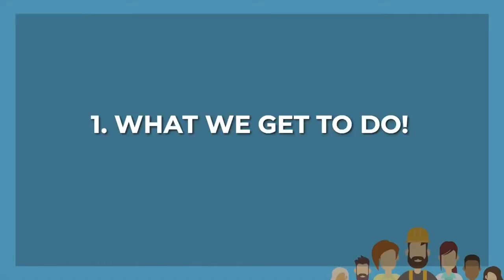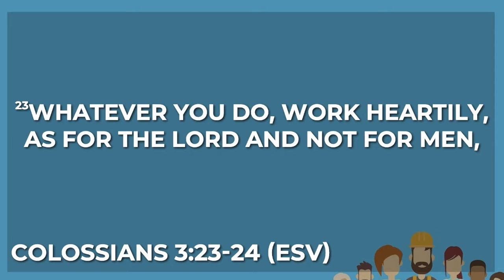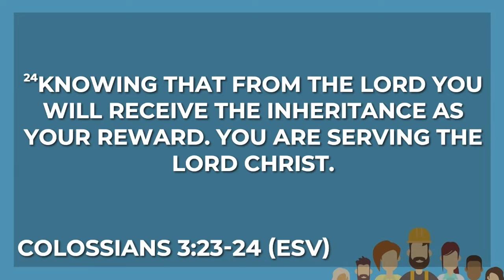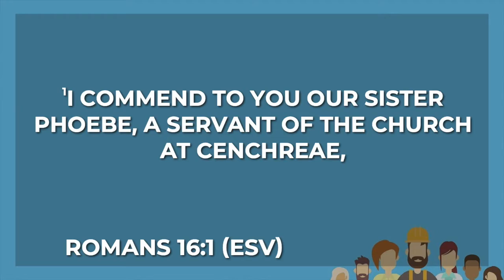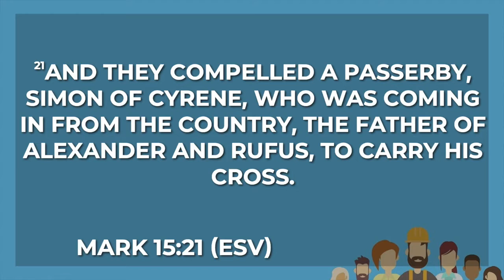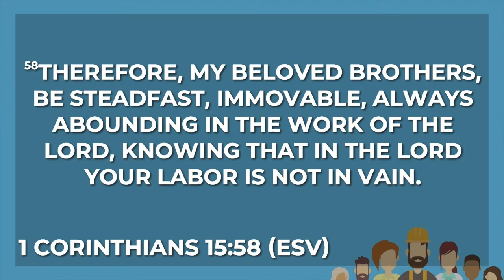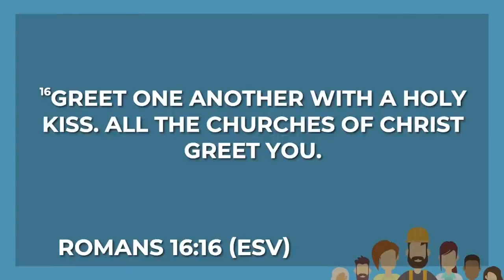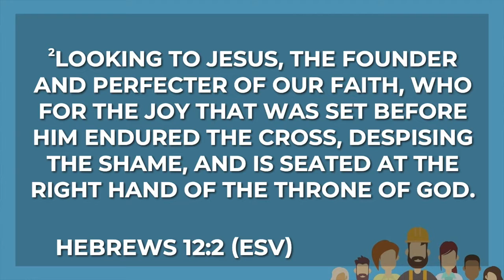Laboring with Others Who are Laboring, AND Loving It! - 090620 Gus Andrews